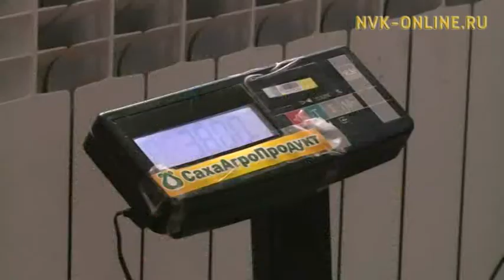Саха сирэ 2030 сылга диэри сайдыытыгар туһуламмыт стратегияны дьүүллэһии салҕанар